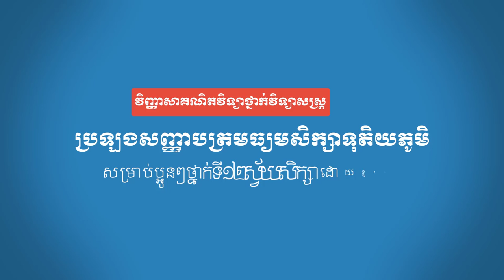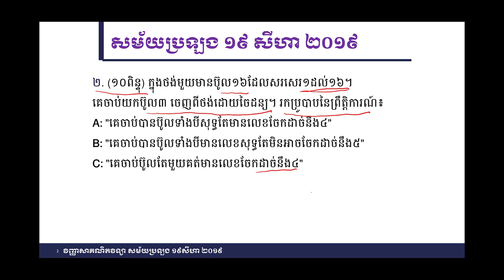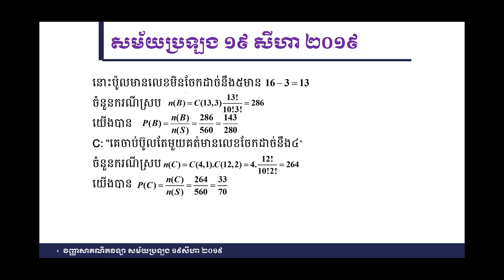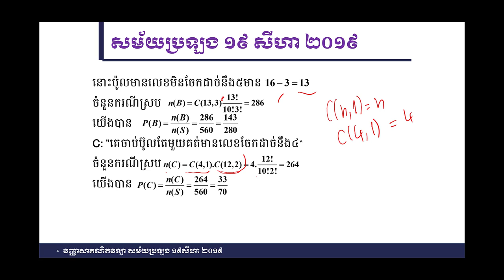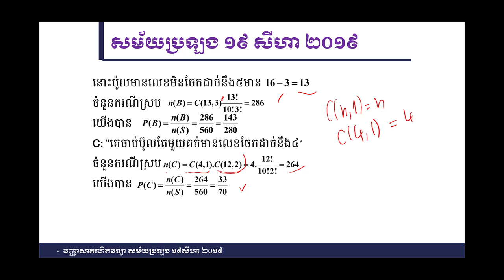គន្លឹះដោះស្រាយលំហាត់គណិតវិទ្យា លំហាត់ទី២ សម័យប្រឡង ១៩សីហា ២០១៩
ក្នុងវិដេអូនេះលោកគ្រូ នឹងបកស្រាយវិញ្ញាសាគណិតវិទ្យាសម្រាប់ថ្នាក់វិទ្យាសាស្ត្រ លំហាត់ទី២ សម័យប្រឡង ១៩សីហា ២០១៩